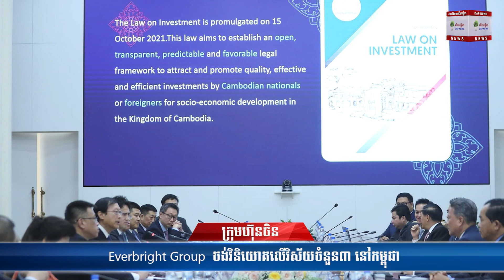ក្រុមហ៊ុនEverbright Groupរបស់ចិន ចង់វិនិយោគលើវិស័យចំនួន៣ នៅកម្ពុជា